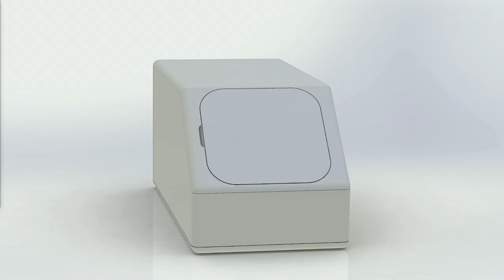Where is the heart in floating, Glenn Perry 2022 Float Conference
There are benefits to frequent floating in a distraction free environment that can’t be found anywhere else. Glenn uncovers the secret of this practice in case you wish to change the quality of your life as he has done. People appreciating this practice want to float as frequently as possible.